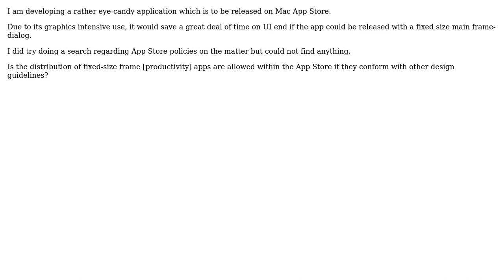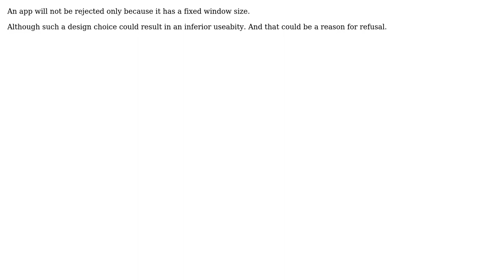Software Engineering: Fixed window size app development for Mac OS X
With thanks & praise to God, and with thanks to the many people who have made this project possible! | Content (except music & images) licensed under CC BY-SA | Music | Images & others | With thanks to user Yusubov user Phil user Kris Van Bael and the Stack Exchange Network Trademarks are property of their respective owners. You are responsible for your own actions.